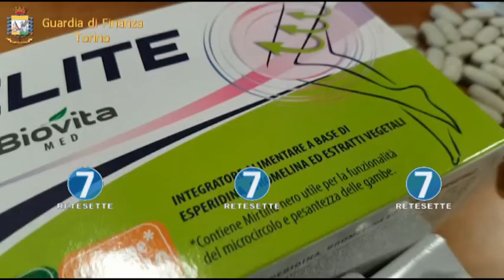SGOMINATO TRAFFICO DI INTEGRATORI PERICOLOSI A TORINO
Centinaia di compresse vendute come integratori alimentari, ma di fatto contenenti molteplici principi attivi pericolosi, sono state sequestrate dalla Guardia di Finanza di Torino. Nell'indagine, coordinata dalla procura di Torino, sono coinvolte alcune aziende strutturate all'estero, in particolare in Spagna e Germania, con reti di distribuzione. Il marchio era la garanzia del prodotto, destinato alla inconsapevole collettività.
Coinvolta, a sua insaputa, una nota catena commerciale, con decine di negozi sparsi in tutta Italia. Le analisi, effettuate dal Laboratorio Chimico dell'Agenzia della Dogane e dei Monopoli di Torino, hanno confermato la potenziale pericolosità degli integratori sequestrati, importati per la maggior parte da Spagna ma prodotti in Germania.
    Commercio di sostanze alimentari nocive, frode nell'esercizio del Commercio, falsa indicazione di origine, ricettazione nonché produzione e commercio di sostanze dopanti e steroidee i reati contestati dalla fiamme gialle.